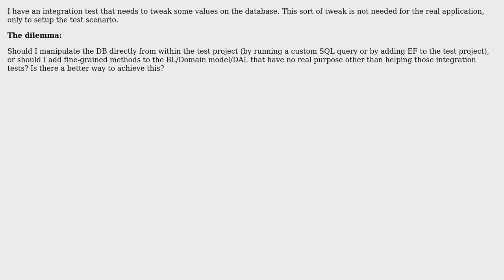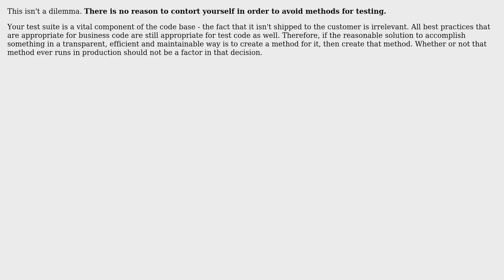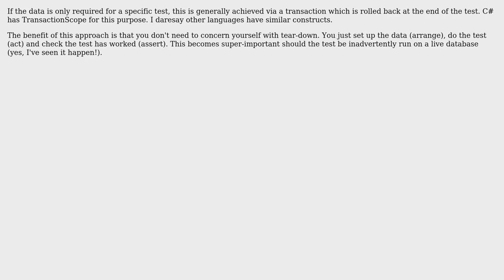How should I manipulate the database from within an integration test? (3 Solutions!!)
How should I manipulate the database from within an integration test?

With thanks & praise to God, and with thanks to the many people who have made this project possible! | Content (except music & images) licensed under CC BY-SA | Music | Images & others | With thanks to user Robbie Dee user Kilian Foth user ivenxu user BornToCode and the Stack Exchange Network Trademarks are property of their respective owners. You are responsible for your own actions.